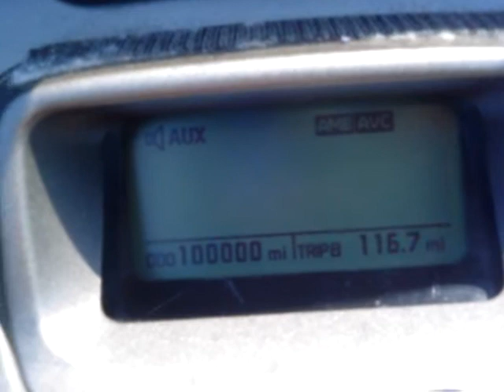100 K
Turned 100k miles on 2001 Goldwing June 2006